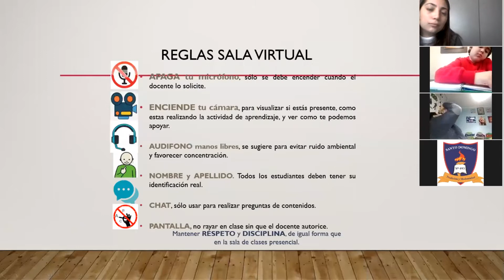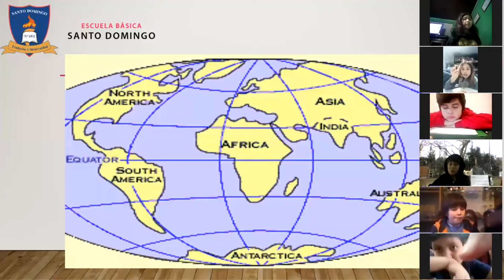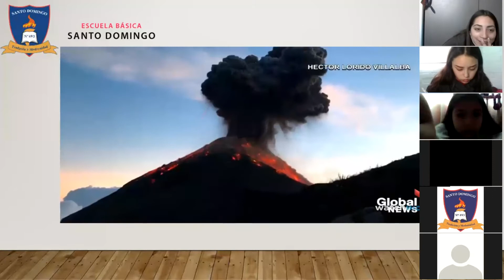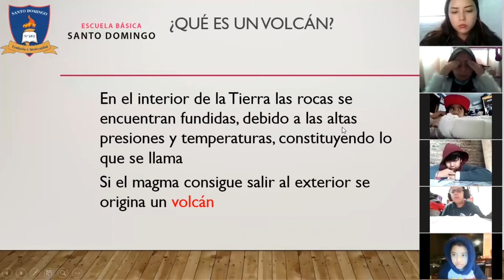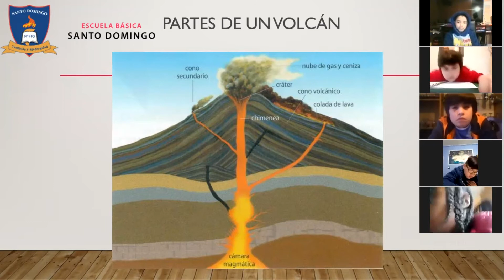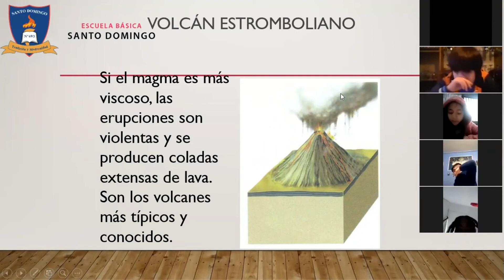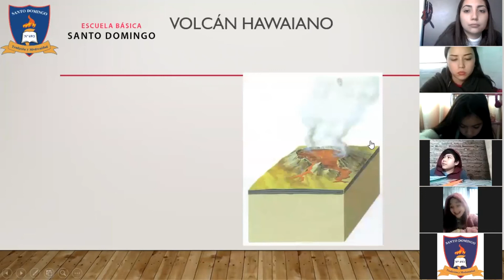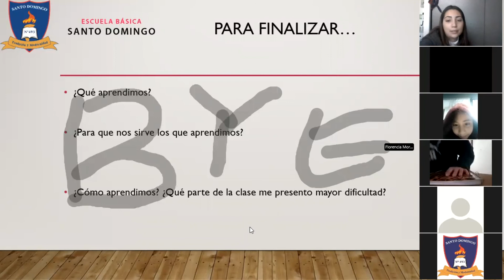Clase 16 Ciencias Naturales 4°Basico